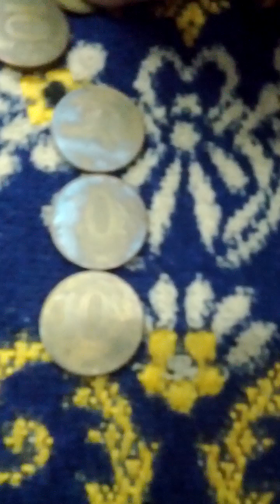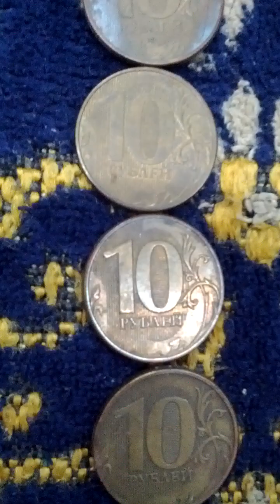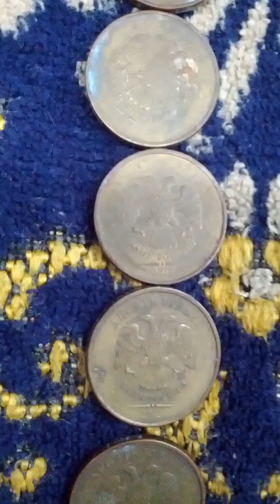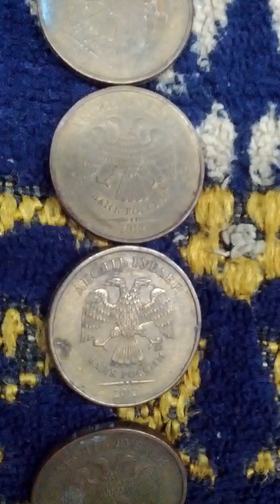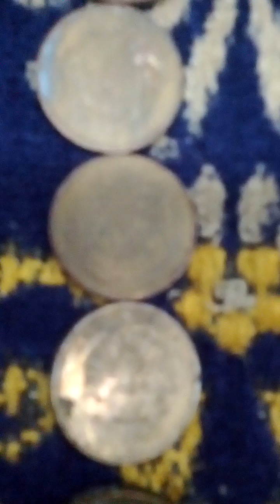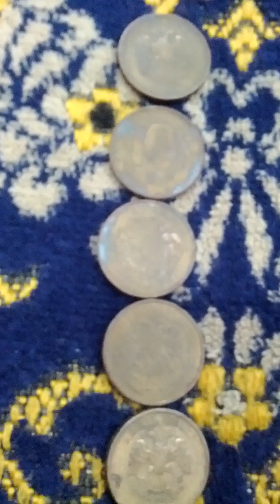Lots of Russia 10 Rouble 2012(AH 1434) Currency Coins-01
Fri 22nd Nov 2024(AH 1446 Jumada Al-Awal 20th)...
These are lots of Russia 10 Rouble 2012(AH 1434) Currency Coins.
And this is a part of Seoul Metro No 6 Line from Yak Su(633) to Han Gang Jin(631).